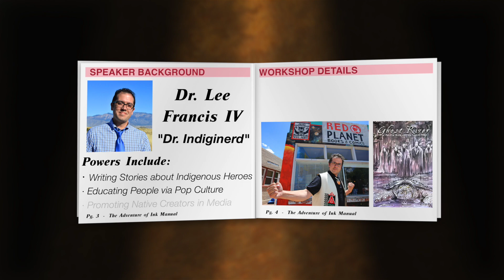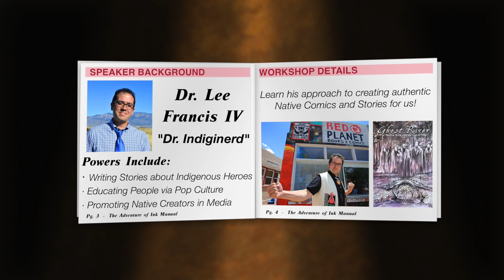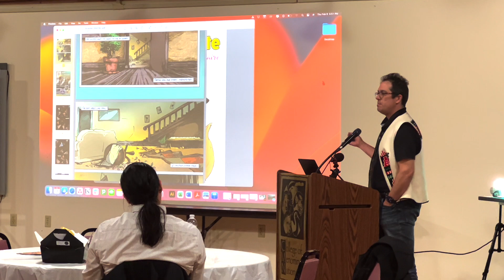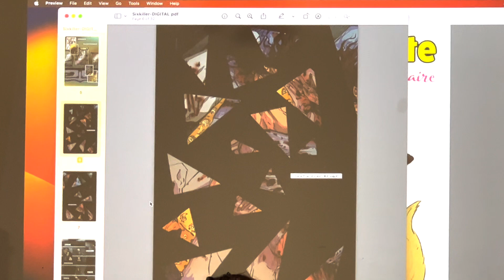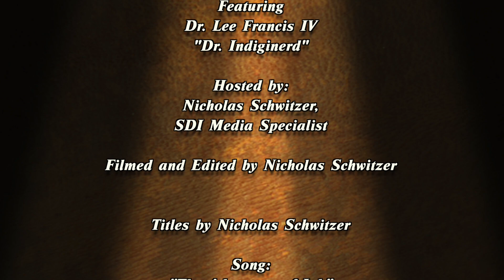Writing C.O.M.I.C.S. II - Creating Stories with Dr. Indiginerd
SDI returns to the world of C.O.M.I.C.S. with Dr. Lee Francis IV, aka "Dr. Indiginerd"! Learn from the owner of Red Planet Comics and Books how he approaches creating Native Comics and Stories that are authentic to Indigenous People, interweaves his influences as an educator, and maybe shares a few stories and sneak previews along the way!
As a follow up to the first "Collaborating Our Model In Contemporary Sequential-arts" (C.O.M.I.C.S.) project, C.O.M.I.C.S. II: The Adventure of Ink looks at Indigenous Pop Culture, storytelling, and design. Funded provided by the American Indian College Fund who supported this project through their "Community Based Native Arts Learning and Sharing" grant.

Featuring: Dr. Lee Francis IV
Hosted, Filmed, and Edited by Nicholas Schwitzer

Song: "The Adventure of Ink" by Nicholas Schwitzer

Time Stamps:
00:00:00 - 00:01:18 - Opening Titles
00:01:19 - 00:03:59 - Event Intro
00:04:00 - 00:04:35 - Tech Set Up
00:04:36 - 01:04:59 - Presentation
01:05:00 - 01:20:51 - Q&A
01:20:52 - 01:21:59 - Event Closing
01:22:00 - 01:23:24 - End Credits